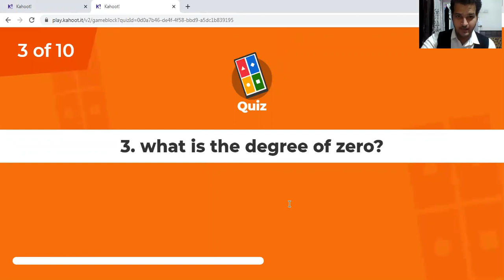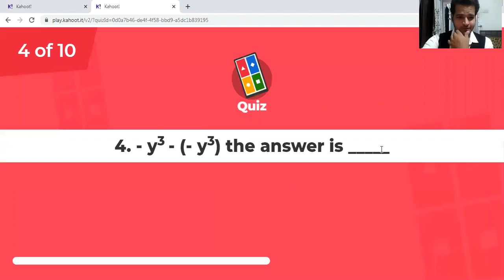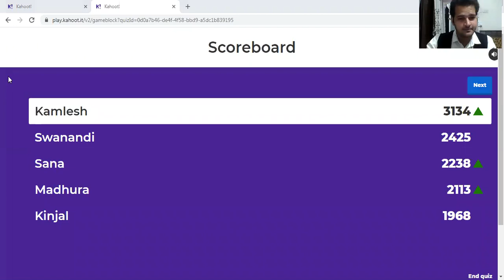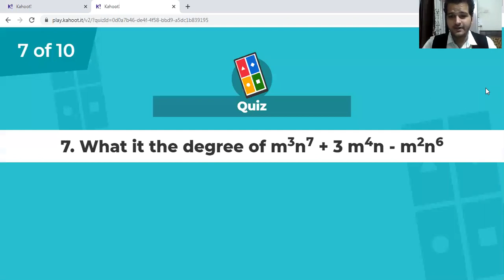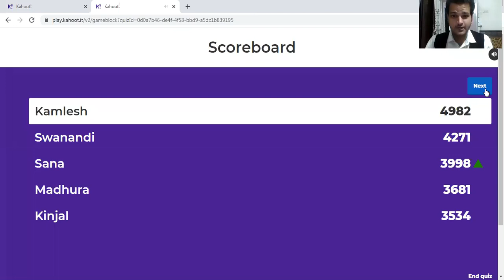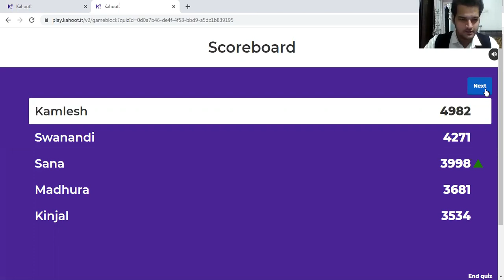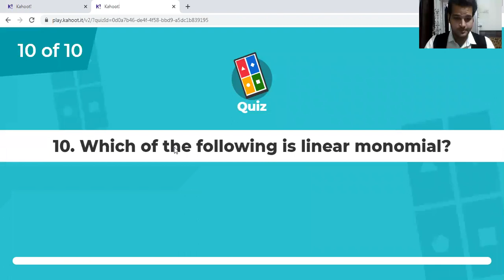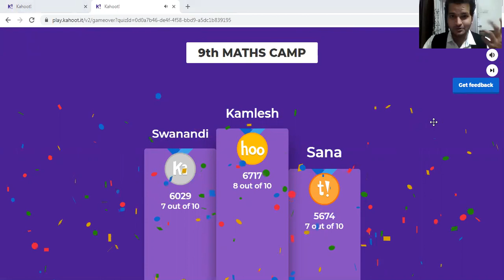9th Std Free Maths Camp Algebra Day 1 Lecture 3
This is a recording of 9th Std Free Maths Camp Algebra Day 1 Lecture 3 conducted on Saturday 26th September 2020